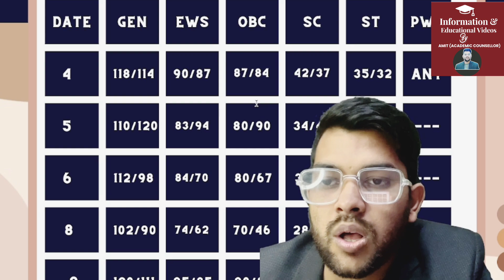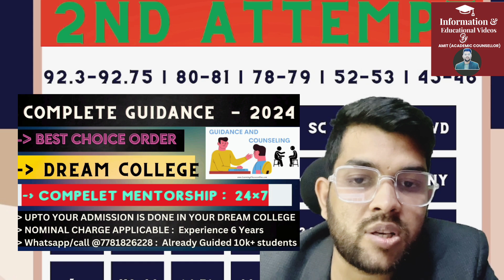Jee Mains 2024 April all shift safe score | cutoff marks for jee advanced category wise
1-1 Guidance will be provided Until your final admission

24×7 Call and msg facility available

(jee 2024 percentile vs pwd rank )

(jee 2024 percentile vs all iiit category wise cutoff )

(percentile vs all nit category wise cutoff )

(Jee mains 2024 bonus and error questions all shifts)

Jee mains 2024 marks
jee mains 2024 2nd attempt All 10 shifts
jee mains 2024 2nd attempt all shifts
cutoff Marks for  jee advanced 2024
Jee mains 2024 April attempt all shift
jee mains
Jee
Jee mains All shift marks
jee 2024 important information
jee 2024 important update
cutoff
marks